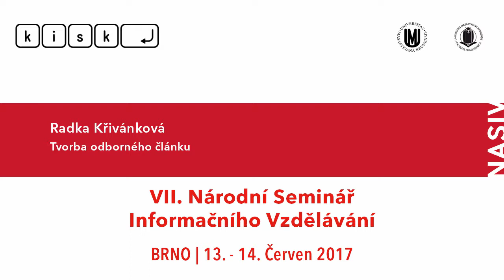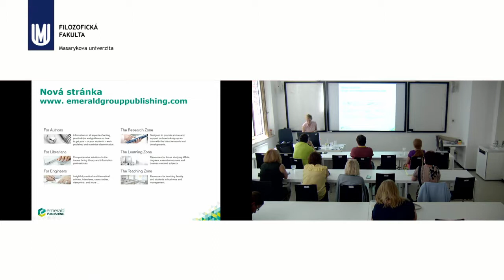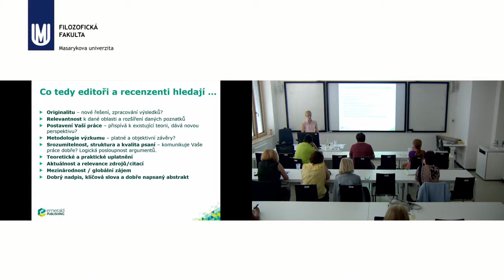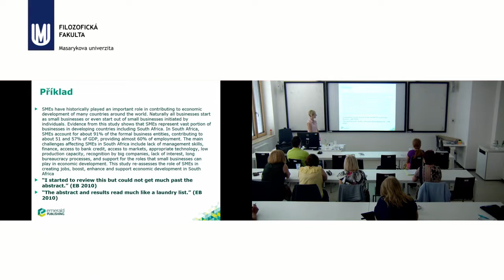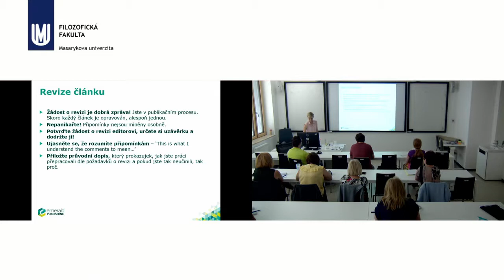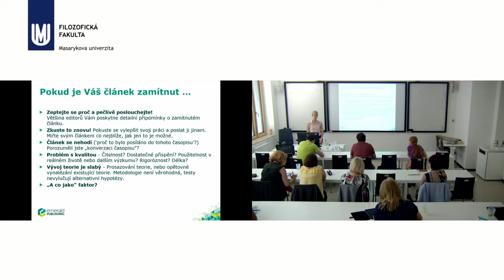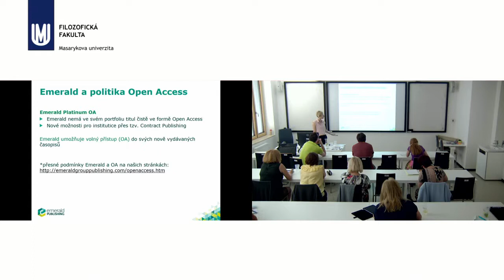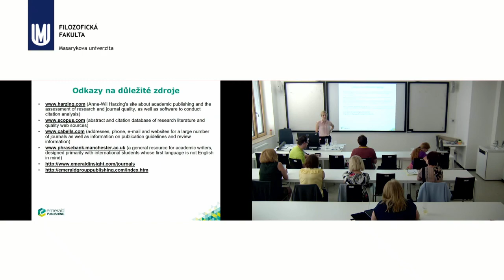Tvorba odborné publikace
Lektor: Radka Křivánková
Workshop vycházející z praxe v Emerald Publishing představí praktické tipy k celému publikačnímu procesu, od toho, jak začít, přes efektivní plánování práce, co čekat, že hledají editoři a recenzenti, hodnocení časopisů i vlastní práce a korekci a revizi, až po vhodné kroky po samotném publikování.